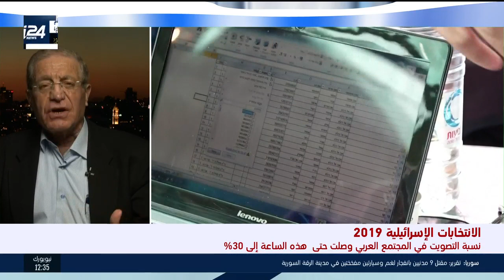الليكود" و"كحول لافان" عقدوا اجتماعات طارئة قبل اغلاق صناديق الاقتراع- مهند نبيل- الساعة 19:30"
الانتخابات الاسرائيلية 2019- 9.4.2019